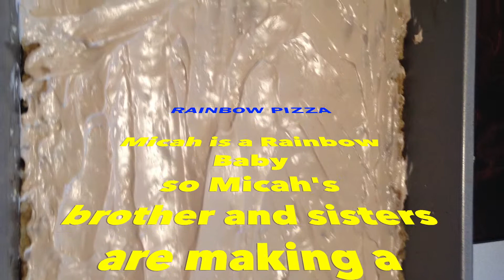Lego's & Rainbows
On May 25 we celebrated Micah's first birthday in our camper van.  Micah is a Rainbow Baby, so you may have probably already guessed the birthday theme.  Micah's brother and sisters helped with making cards and decorating the "rainbow" they would eat later.  The party is full of surprise reactions from the rainbow birthday boy.  We hope this brings a smile to your face as it did ours.

Category
Nonprofits & Activism